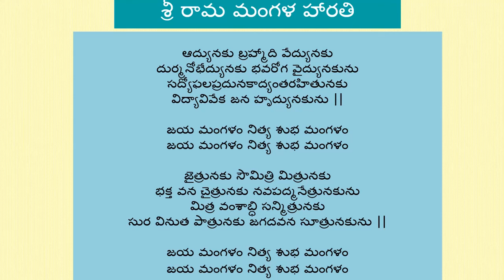శ్రీరామ మంగళ హారతి పాట | Sriramuni Managala Harathi | ధీరునకు... జయ మంగళం| శ్రీ రామ నవమి 2024 | New